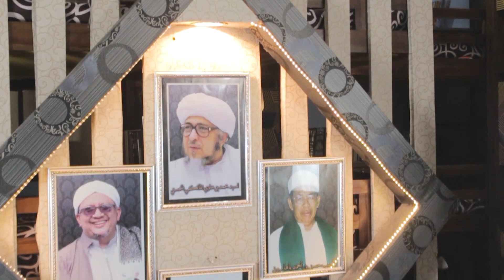Jangan Pernah Melupakan Sejarah | Mutiara Hati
INFAQ PENGEMBANGAN DAN OPERASIONAL DAKWAH
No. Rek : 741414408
Kode Bank : 451
a/n :DALWA TV

Address: Jl. Raya Raci No. 51 Bangil - Pasuruan - Jawa Timur